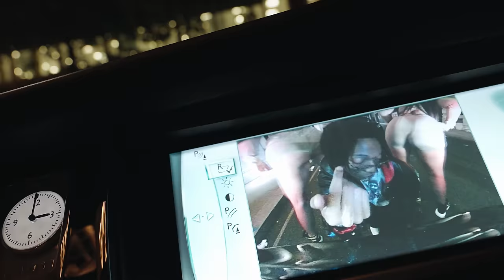Lil Tecca - Faster (Official Music Video)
Directed by: Declan Kyle & Lil Tecca
Upscaling by: JaiNi9e

Prod. Lil Tecca, Census, Taz Taylor, Ric Fade & Void Stryker